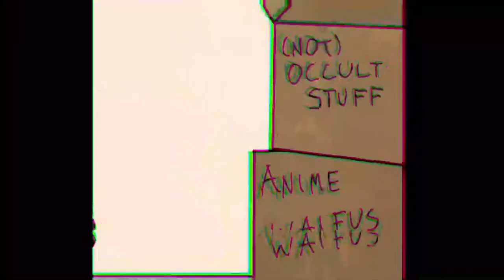My Lovely Daughter- Part 5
It's World Menopause Day! Getting old sucks, but doing it with a uterus can be hell.